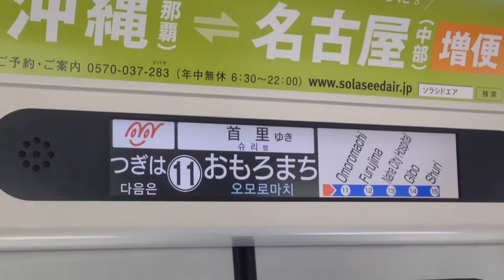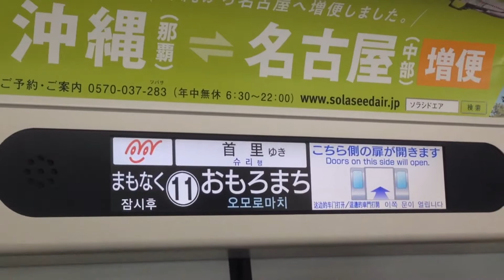ゆいレール 11.おもろまち駅 車內放送